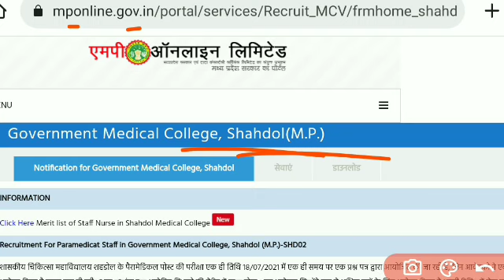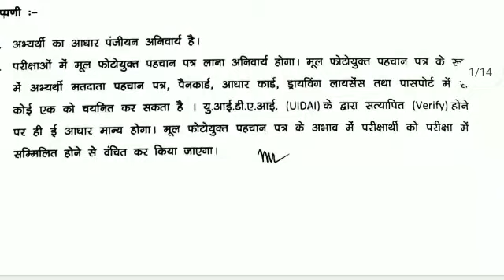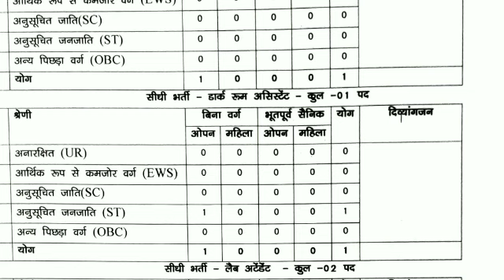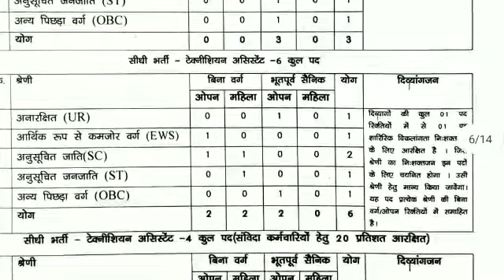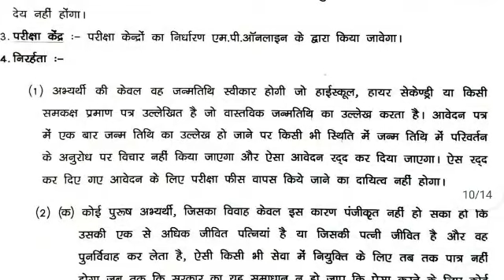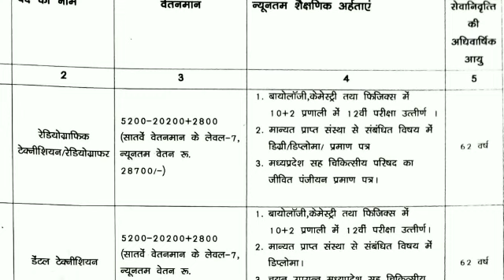Gmc Sahdol Paramedical Vacency 2022, Gmc Paramedical Vacency 2022, MP new Vacency